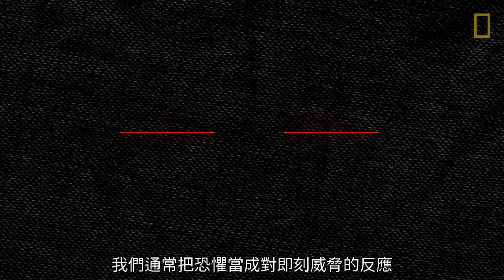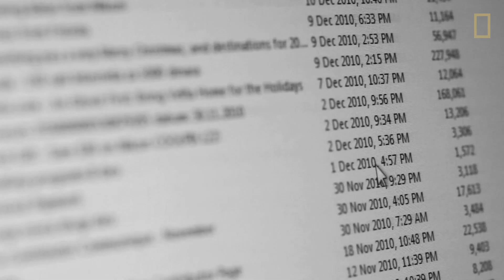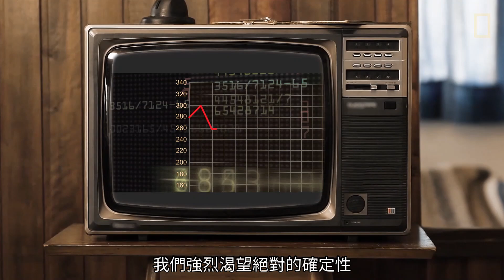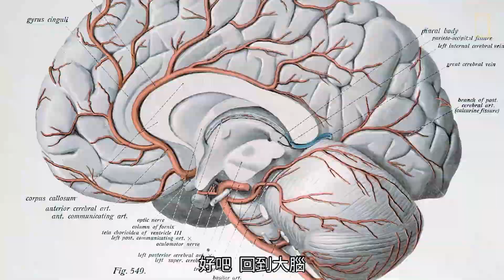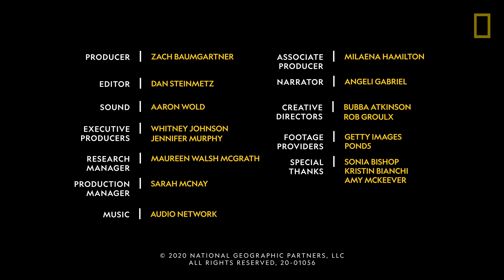國家地理探索系列：恐懼與焦慮如何推動人類演化？《國家地理》雜誌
恐懼和焦慮雖是令人不愉快的體驗，卻是驅動人類演化的重要情緒。人類的大腦在遠古時期學會了如何對環境中威脅做出反應，並讓身體處於戰備狀態。在21世紀的今天，我們的大腦依然以相同的方式應付潛在危機。這種本能反應背後的科學原理是什麼呢？